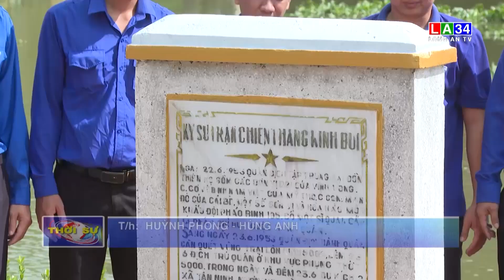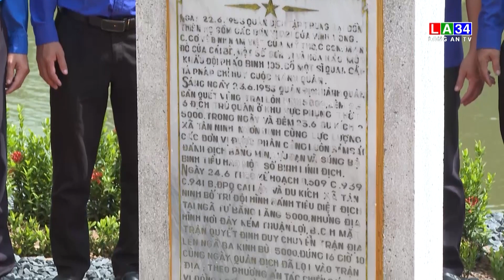Dấu ấn 70 năm chiến thắng trận Kinh Bùi I LONG AN TV